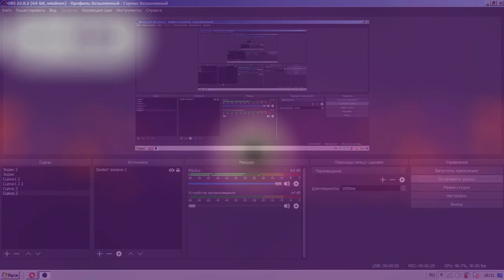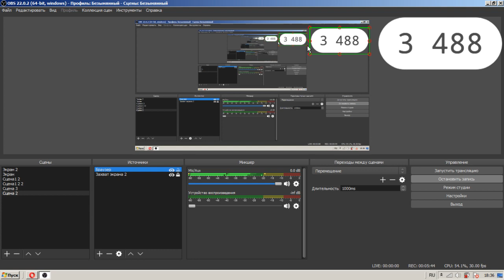КАК СДЕЛАТЬ СЧЁТЧИК ПОДПИСЧИКОВ НА СТРИМЕ? | Ответ тут! // ФОДИ